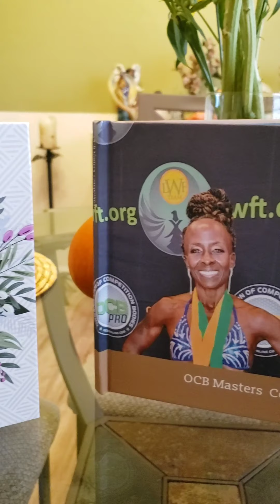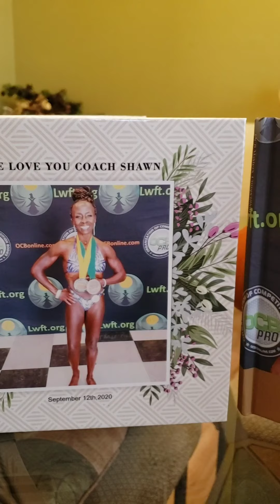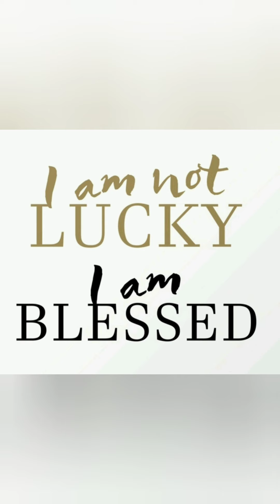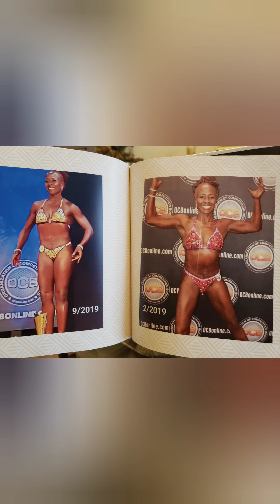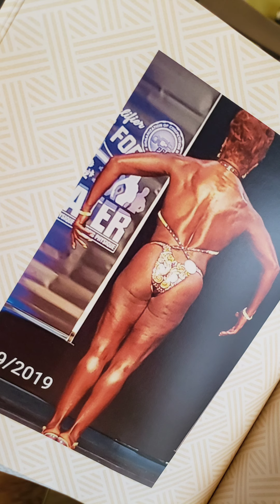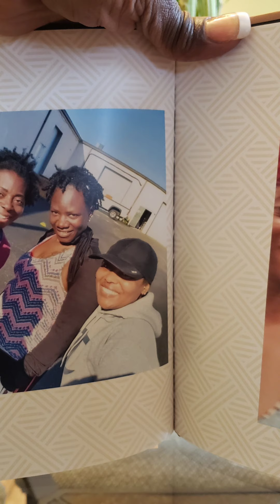OCB pro Card 9/12/2020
On this WCW I celebrate Tracey and Zaria Byrd.

They Sowed seeds of Love ❤ into me by pouring into my cup with these beautiful books recapping my journey as
I manifested and put in the work to win an OCB Pro Card figuremodel!

I AM grateful, Thankful & Blessed and will forever cherish these books!  I Love and appreciate my entire Be Your Own Art Tribe!

I AM NOT Lucky; I AM Blessed!
I AM NOT Lucky; I AM Loved!